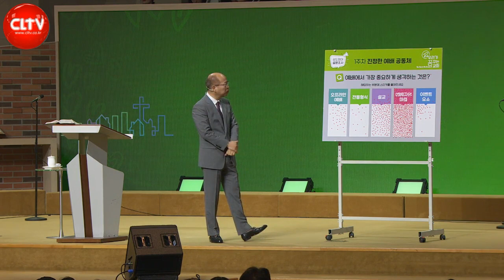CLTV 파워메시지ㅣ'다시, 진정한 예배 공동체로'ㅣ만나교회(김병삼 목사)ㅣ2023.3.5 주일설교